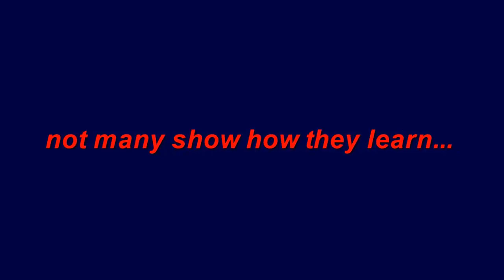Learn English With Nicole Kidman And Jimmy Fallon | Italki Lesson(TEASER)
Nicole Kidman Jimmy Fallon and Shannon McVey help me to imrove listening skills at the next Italki lesson. Original video of "Late Night with Jimmy Fallon" Jimmy Fallon Blew a Chance to Date Nicole Kidman is here:
Do you want try Italki? Push this link and you will save 10$USA:
Teaser for my next video with famous native speakers, on Italki platform. Real Italki lesson.
⏱️TIMESTAMPS⏱️
0:00 Intro
0:33 2 reasons to make this video
1:08 TEASER for video Learn English With Nicole Kidman And Jimmy Fallon | Italki Lesson

1)This video has no negative impact on the original works (It would actually be positive for them)
2)This video is also for teaching purposes.
3)It is not transformative in nature.
4)Only bits and pieces of videos were used to get the point across where necessary.
Youtube channel "Let's Watch!" does not own the rights to these video clips.

Soundfx:
Mouse click (by THE_bizniss)

Arrow Sign goes up and down and rotates - FreeHDGreenscreen Footage

 My channel is mostly about travelling. It is one of my biggest passions in life. I usually travel by myself exploring the world in my own way. Every time when I visit a new place, I am looking for the information about this place on the Internet. That is why I find it’s vital to share my experience with others.
 In my videos you can find detailed route instructions, GPS coordinates of popular touristy locations, real prices, hotel and restaurant reviews, room tours and recommendations on where to eat. I prefer travelling on a budget, so you can learn along with me as I’m trying to spend wisely, save some cash and still make my journey nice and comfortable.
 I greet everyone.

I would like to read your opinion about this video.
Give The Video A Thumbs Up!
Thanks!

JOIN ME!